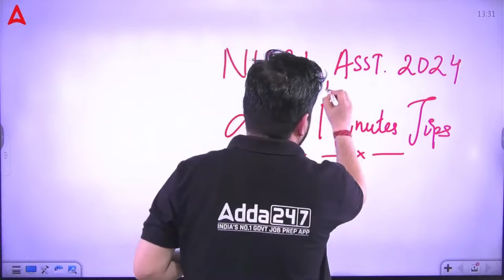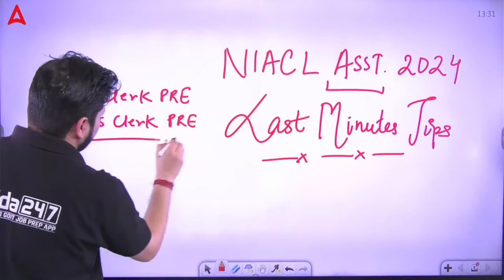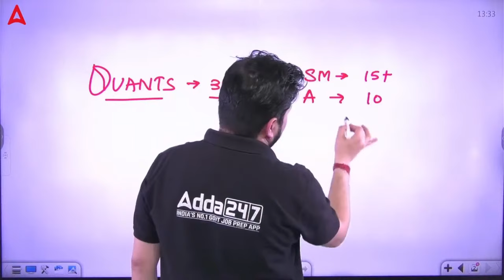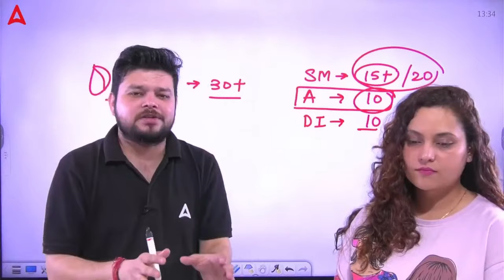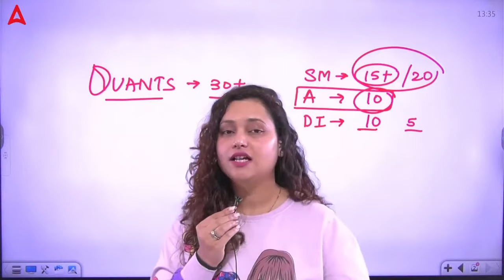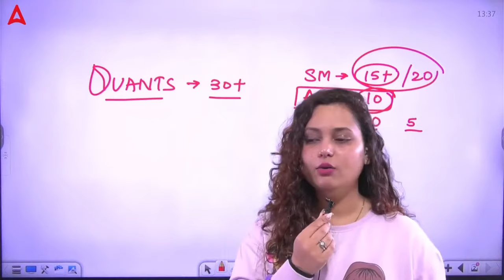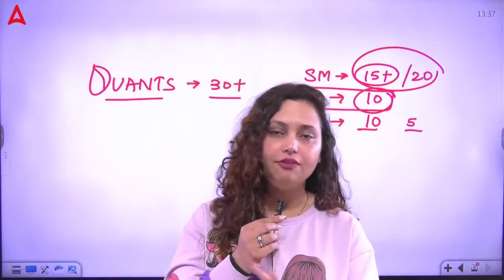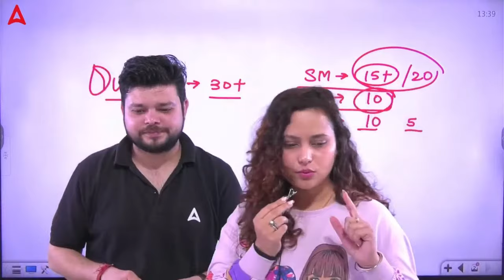Last Minute Tips for NIACL Assistant 2024 | NIACL Assistant Do's and Don'ts | Full Details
🚀 Ready to ace the NIACL Assistant 2024 exam? Look no further! In this video, we've got you covered with essential last-minute tips to boost your confidence and maximize your performance on the big day. Whether you're a seasoned aspirant or gearing up for your first attempt, our comprehensive guide will ensure you're well-prepared to tackle every aspect of the NIACL Assistant exam.